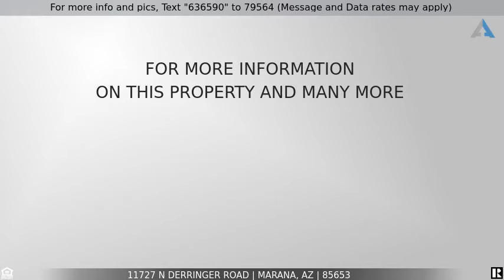Priced at $225,000 - 11727 N Derringer Road, Marana, AZ 85653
Spacious property on 2.39 Acres with Two MSFR homes

Spacious property on 2.39 Acres with Two MSFR homes.  Endless possibilities for this horse property!  Fully fenced property with workshop/storage, currently housing chickens.  Main house is 2023 sq ft with split floorplan, built in 1995, 4BR/2BA plus bonus room, separate living and family rooms and newly upgraded kitchen including island, cabinets, counter tops, SS sink, dishwasher and microwave. New Electrical Panel. Guest house is 980 sq ft, built in 1993, 2BR/2BA with bonus room and enclosed back patio. Fruit trees in front of property including citrus, plums, grapes, blackberries. No HOA. A must see!